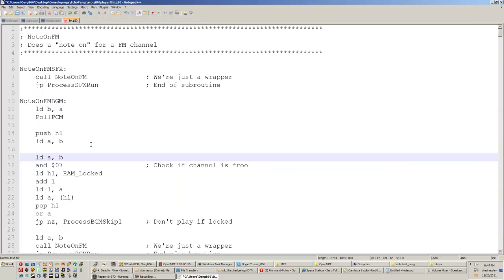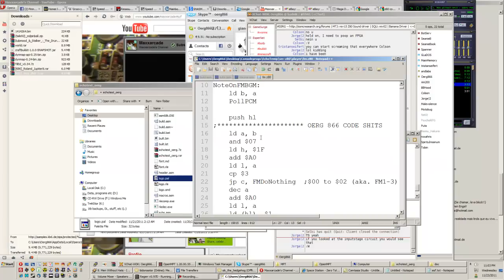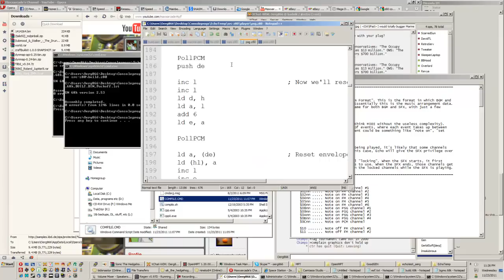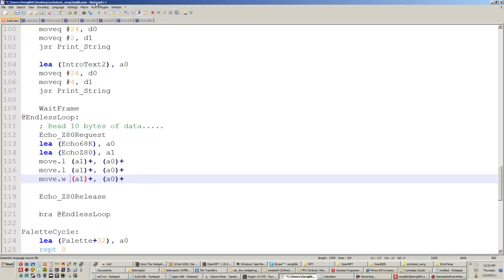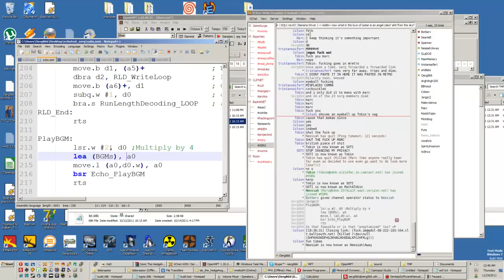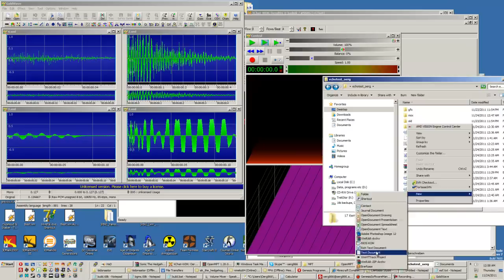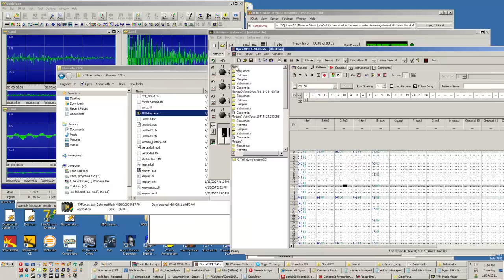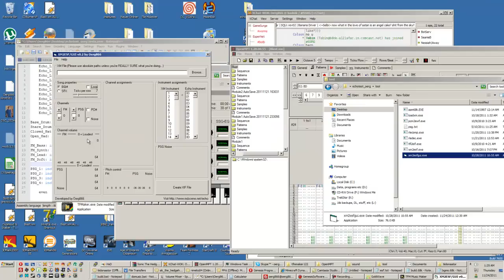Speed Coding the Echo Test ROM - Part 6 / 7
FUCKBALLS This starts to look good.